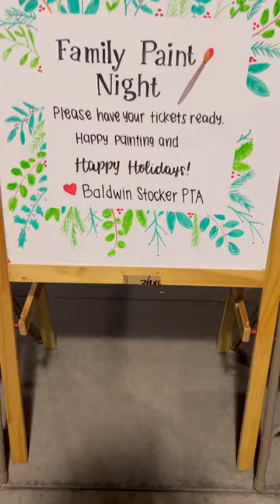Baldwin Stocker Elementary Family Paint Night 12-16-22